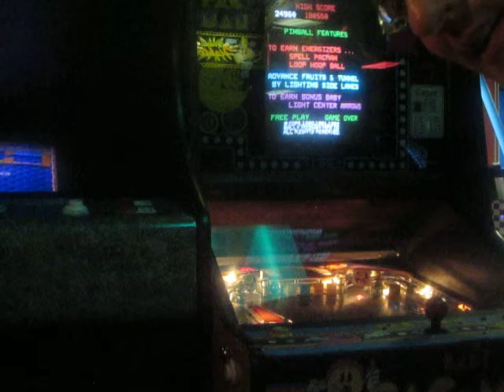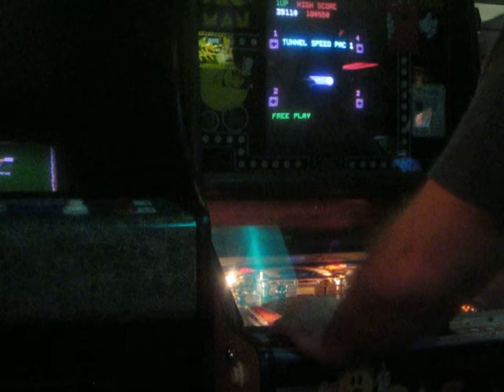Playing Baby Pac-Man at Yestercade in Somerville, NJ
For Maureen...